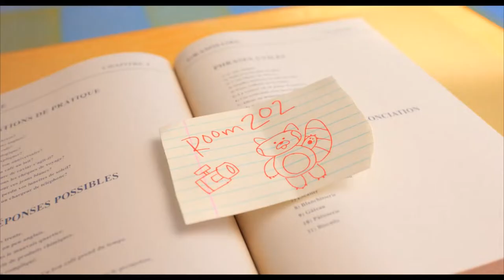Kingdom Hearts × Turning Red Sora Reacts Stacy Frick The OMG Girl Rosalie Chiang & Lily Sanfelippo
ShoProGambit Geoblocking4All. If Haley Joel Osment is watching this He would say Wow.